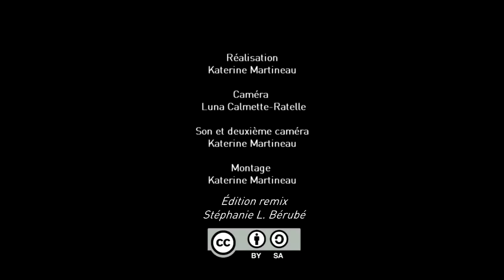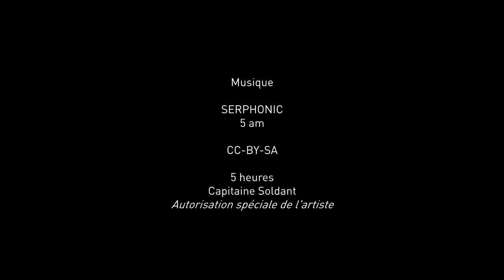Art of Hosting / Aperçu de la pratique au coeur d'AOH: l'art d'agir ensemble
Art of Hosting est une communauté internationale de praticiens qui engage équipes et groupes dans l'action pour le bien commun à partir d'approches pour travailler en contexte de complexité. Des formations Art of Hosting ont lieu depuis quelques années sur tous les continents.

Réalisation: Katerine Marineau
Corrections apportées par : Stéphanie L. Bérubé